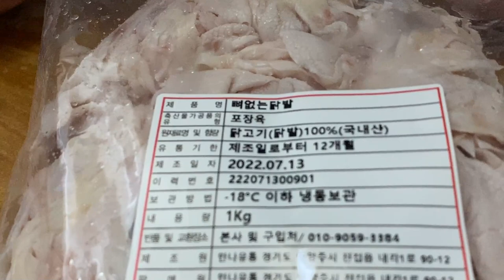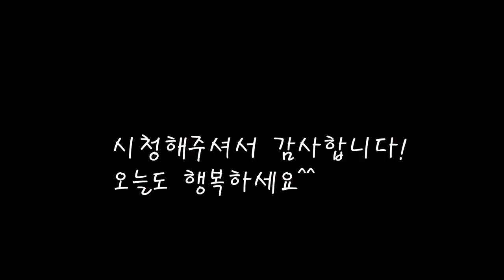뼈없는닭발을 이렇게 만들면 놀랍도록 맛있어요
맛있는 닭발요리 이번엔 무뼈로 더욱 매콤하게 만들었어요.
누구나 만들수있는 쉬운 닭발요리 레시피.
푸짐하게 맛있게 직접 만들어보세요.
오늘도 엄마의 집밥을 기록합니다.
[매운 무뼈닭발 만들기]

*재료
무뼈닭발 900g
진간장 60cc
된장 1/2스푼
매실청 80cc
청양고추 5개
대파 1개
술 1큰술+1큰술
고추가루 4스푼+1스푼
참기름 1스푼
깨 4스푼

*만드는 법
1.닭발에 굵은소금을 넣어 비벼가며 씻어낸다.
2.끓는물에 닭발을 넣고 술을 넣은후 끓여서 물을 버리고 행궈준다.
3.다시 닭발에 물을 넣고 끓이다가 생강을 넣어준다.
4.진간장에 된장,고추장,고추가루,마늘,매실청,고추를 넣고 양념장을 만든다.
5.양념장을 닭발에 넣고 끓이다가 참기름과 대파를 넣고 푹 끓여준다.
6.국물이 줄어들면 간을 보고 깨를 뿌려주면 완성.